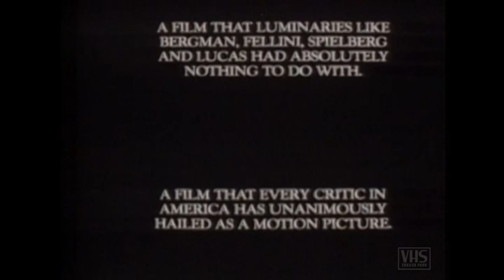HARDBODIES - Trailer (1984, Deutsch/English)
Deutscher Trailer mit englischen Filmausschnitten.

German Trailer with English movie clips.